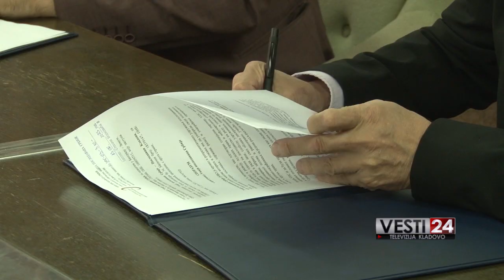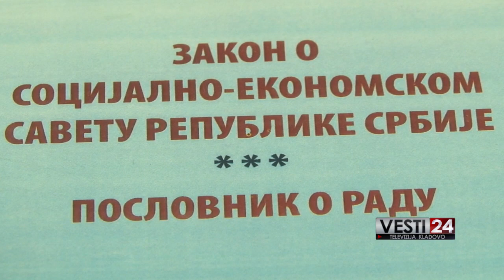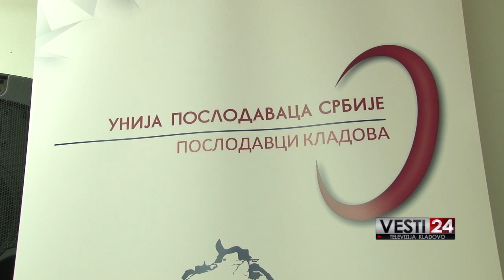Unija poslodavaca Kladovo deo je republičke organizacije